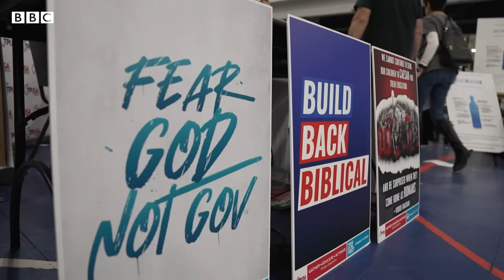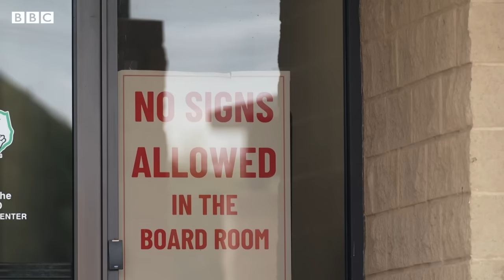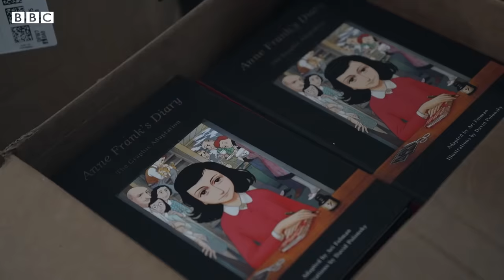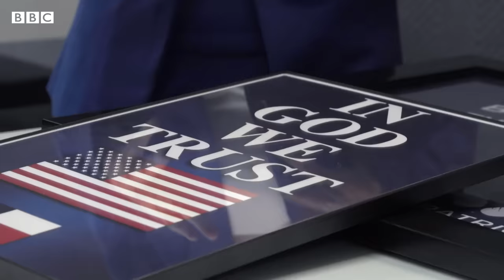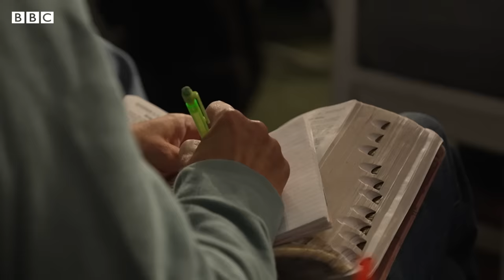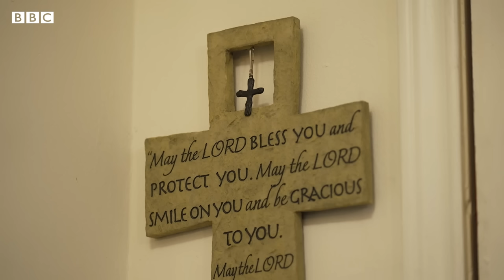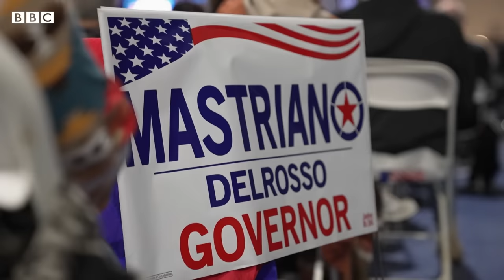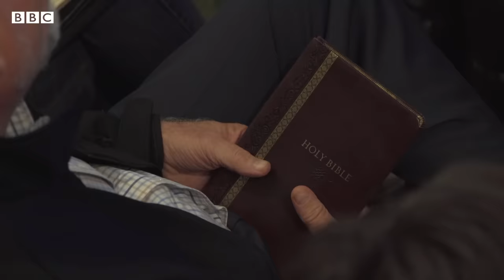How a new Christian right is changing US politics - BBC News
A new battle of faith is being driven by some pastors and politicians in the United States.

Their central message is that the country's conservative Christian way of life is under threat, and American society is moving in the wrong direction.

The BBC’s Barbara Plett Usher explores the impact of this growing movement on US politics.